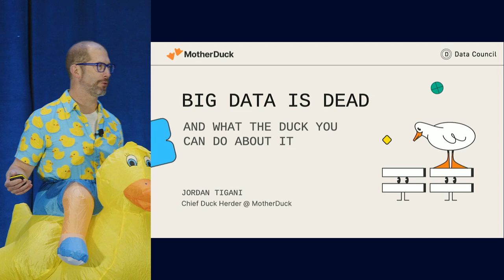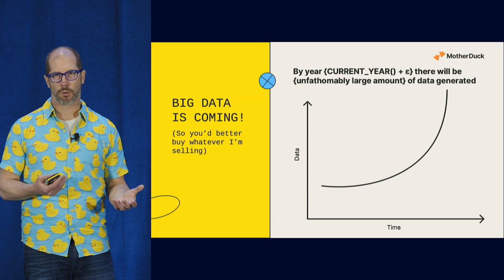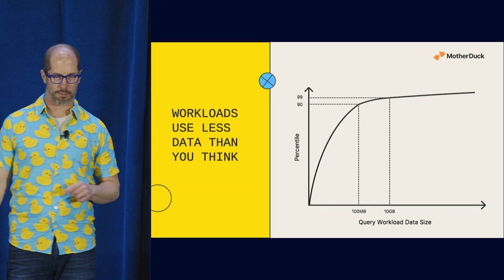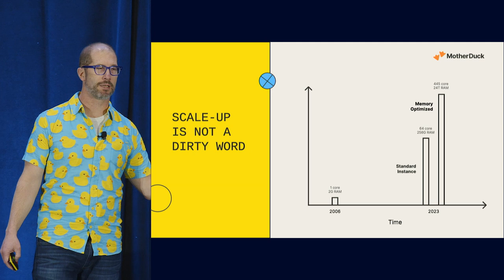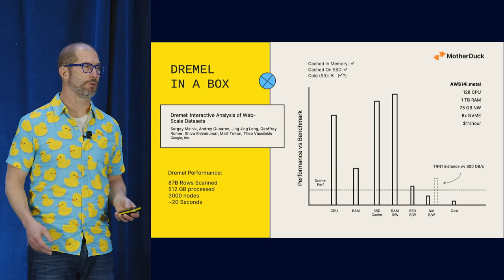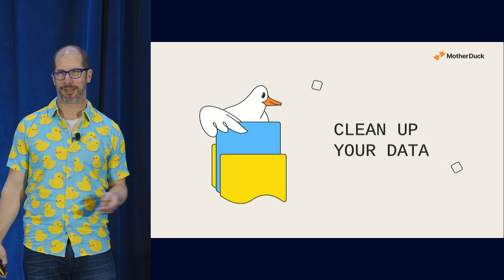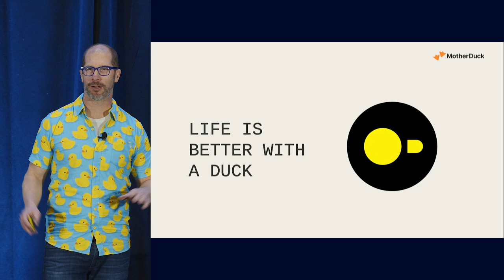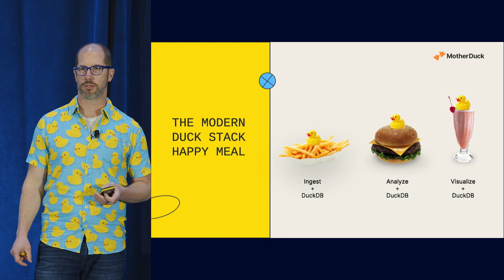Big Data is Dead | MotherDuck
This talk will make the case that the era of Big Data is over. Now we can stop worrying about data size and focus on how we’re going to use it to make better decisions.

The data behind the graphs shown in this talk come from Jordan Tigani having analyzed query logs, deal post-mortems, benchmark results (published and unpublished), customer support tickets, customer conversations, service logs, and published blog posts, plus a bit of intuition.

ABOUT THE SPEAKER:
Jordan Tigani is co-founder and chief duck-herder at MotherDuck, a startup building a serverless analytics platform based on DuckDB. He helped create Google BigQuery, wrote two books on it, and led first the engineering team then the product team through its first $1B or so in revenue.

👉 Sign up for our “No BS” Newsletter to get the latest technical data & AI content